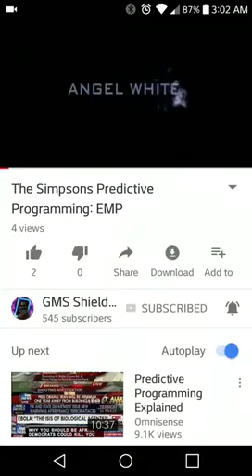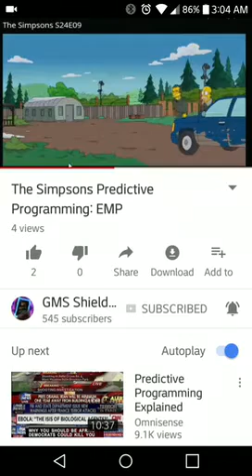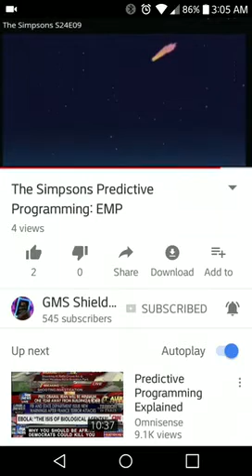Re- Simpsons Predict EMP on America